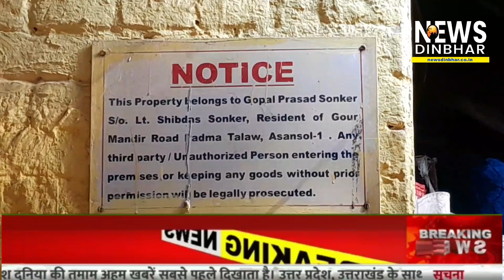Asansol Bazaar ghar Giri, or aur makde ki Jaal ke Tarah fasa Hai bazaar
Asansol ki Bajar 100 Sal purani ho chuki hai is 100 Sal purani imarat kabhi bhi Giri to so Nahin Lakhon ko apni Lapete mein le Lega

asansol asansolnewstoday asansolkhabar burnpurnews kultinews jamuryanews raniganjnews barabaninews railparnews asansolurdunews asansolhindinews asansolbengalinews Asansol News Asansol Hindi News Asansol Bengali News Asansol Urdu News Burnpur News Railpar News Kulti News Raniganj News Jamuriya News Barabani News Salanpur news